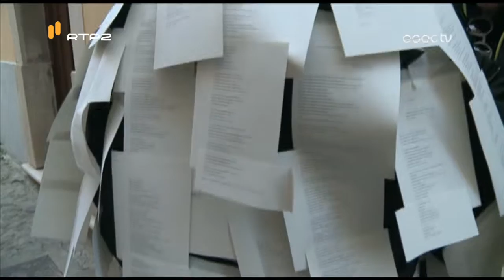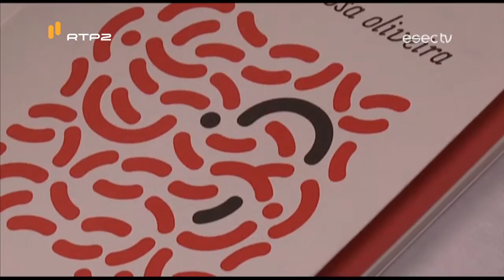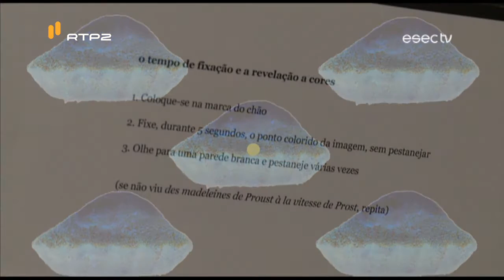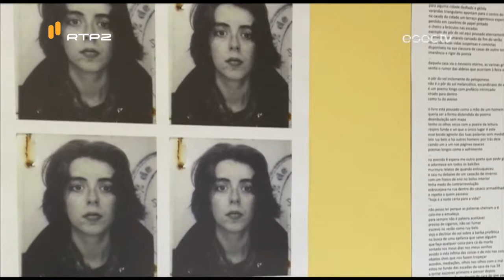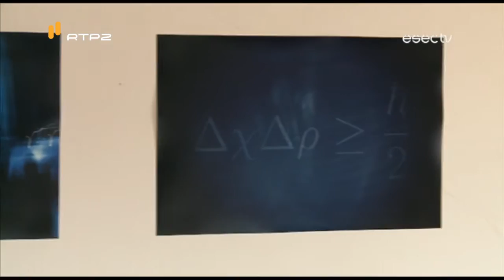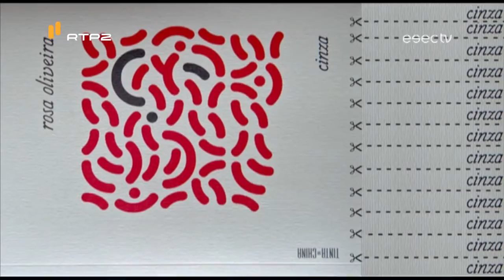Letra Z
Editado em 2013, "Cinza", é o primeiro livro de Rosa Oliveira, que inaugurou também a secção de Poesia da editora Tinta da China.
A interpretação dos poemas de Rosa Oliveira, em "Cinza", deu origem a instalações, criações fotográficas e videográficas, geradas por vários olhares do colectivo "Os Pescadas".
Este colectivo ocupou duas casas na Alta de Coimbra com o resultado desses olhares, numa iniciativa a que deu o nome de Letra Z.